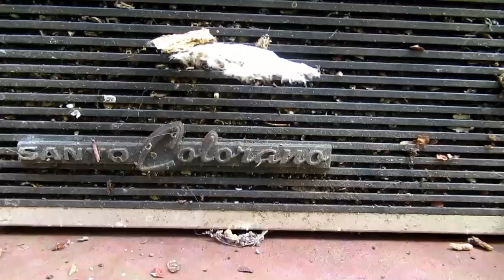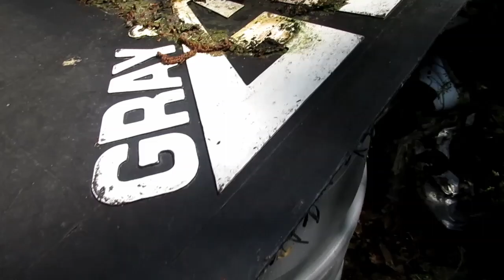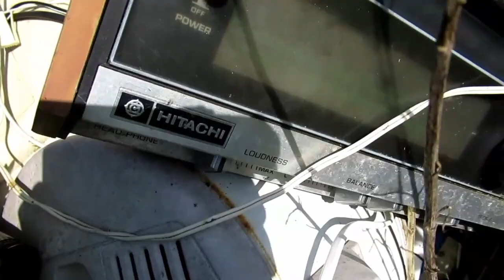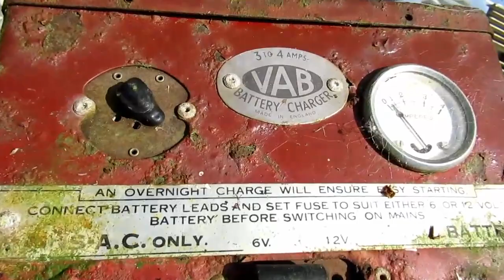EVERYTHING LEFT BEHIND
Hi guys

So this is going to be a 4 part video

Theres that much stuff to look at.
!Secret Location!

UK

ME AN A YOUTUBE FRIEND WHERE ON THE WAY TO AN ABANDONED SPOT, AN WE CAN ACROSS THIS BEAUTY WE ENDED UP STAYING HERE FOR 3 HOURS JUST LOOKING THOUGH ALL THE STUFF.😎👍

I DONT REALY NO MUCH HISTORY TO WHY THEY LEFT ALL THIS STUFF BEHIND I WOULD LOVE TO FIND OUT THE STORY.